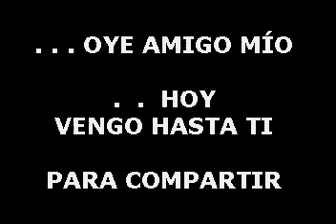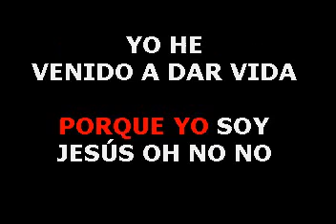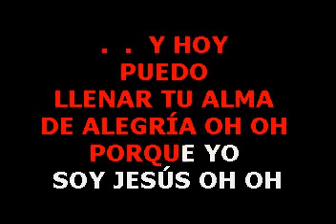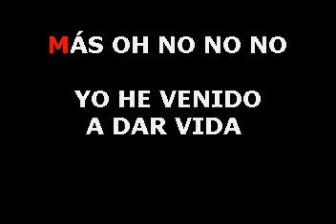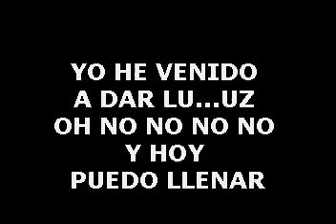pista kareoke yo soy Jesús